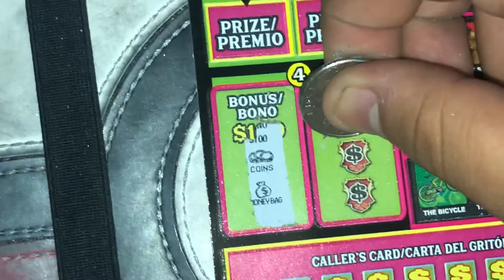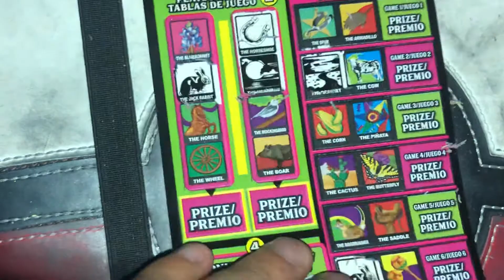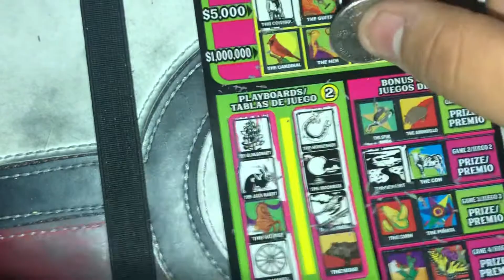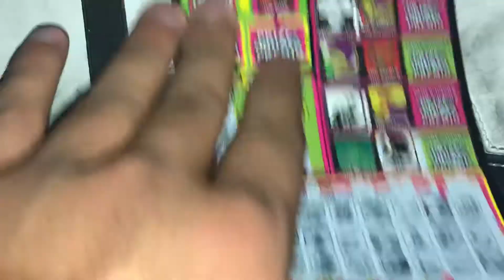Late night lotería!! $20 million dollar lotería Texas lottery scratch ticket! Episode 15